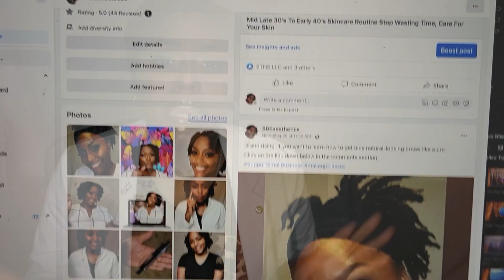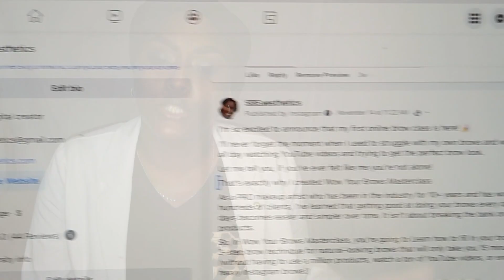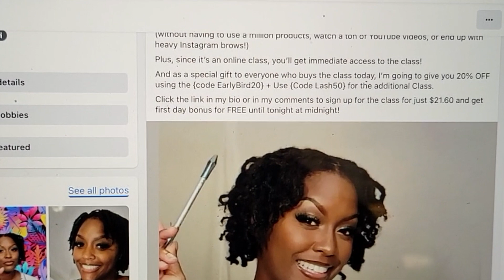Become a Virtual Esthetician in 2023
Why You Should Become a Virtual Esthetician in 2023

In today's video, I'll be covering How to become a Virtual Esthetician in 2023

This video will cover:

✅ I will discuss steps you can take to become a virtual esthetician

💚 👉🏾 Wow Your Brows Masterclass - Learn how to get natural-looking brows you can do simply and easily everyday